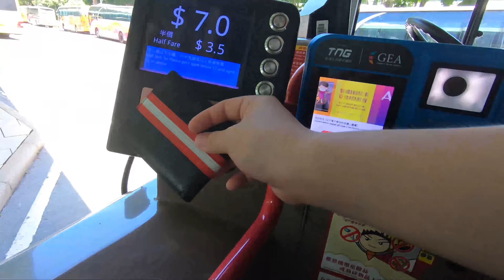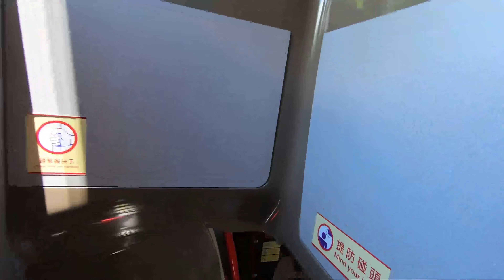CTB R8 迪士尼樂園↺青嶼幹線巴士轉乘站|縮時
日期Date: 25/08/2021
拍攝路線Shooting route:R8
時間Time:12:20
車牌License plate:WR 6159
影片倍速Movie speed: x 6~7
拍攝路線建議Suggested shooting route(測試中,盡量做in the test, try to do it):
本人的Youtube以外的Channel